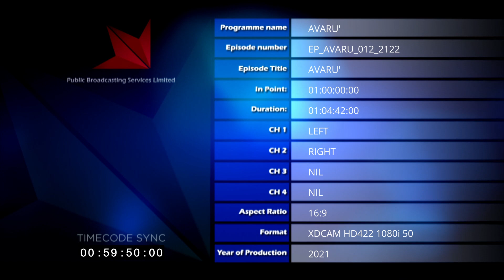AVARU episode 12